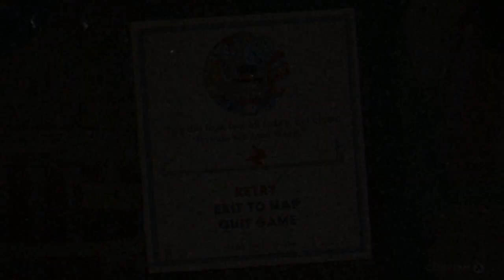CUPHEAD - Gameplay Playthrough - Episode 15 (EXPERT MODE)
We complete World 2, including doing the Run and Guns passively!

Check out the game here!